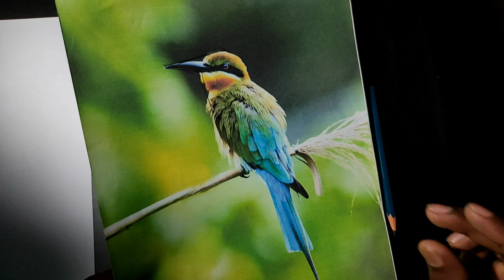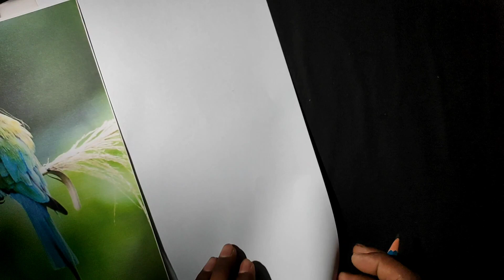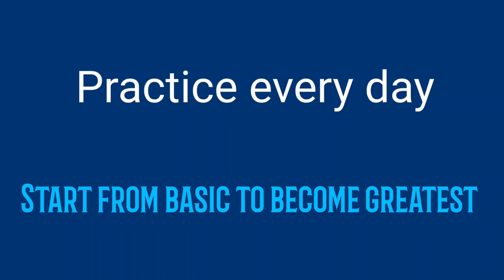Very Important Drawing Exercises | Class -2 | Nabendu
For Beginner Artist

কেমন লাগলো বা কোন প্রশ্ন থাকলে অবশ্যই Comment করো।